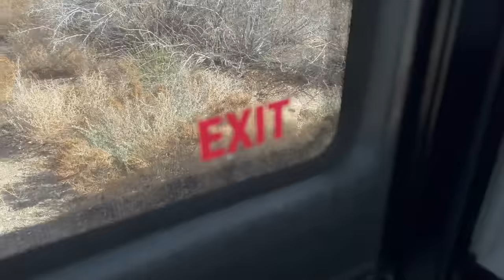Broken Down in the Middle of Nowhere - Lazy Gecko Adventures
The baby has arrived! We'll enjoy the first days with the new addition before we flash forward a few months for our trip back to Calypso! Things start to go wrong along the way though, come along for the ride!

Other Links:

Server:
and clicking on SERVER.

Season 11

Season 10

Season 9

Season 8

Season 7